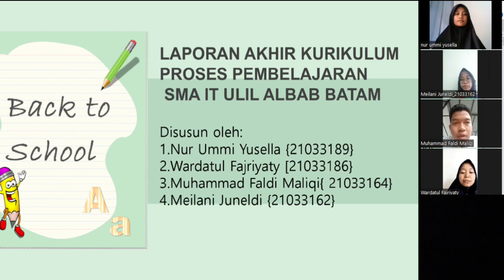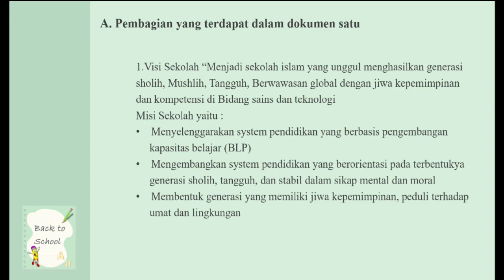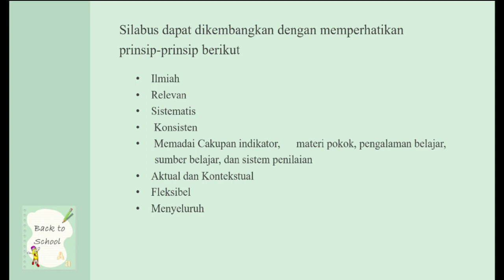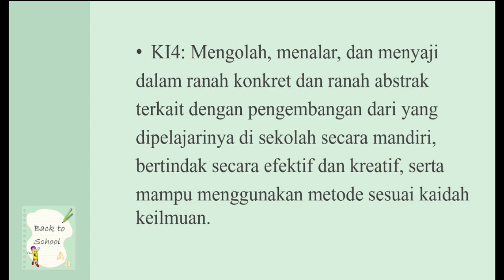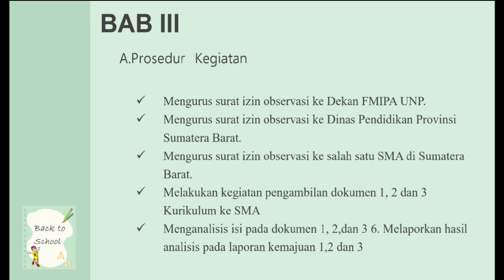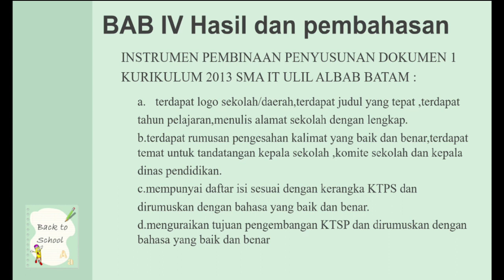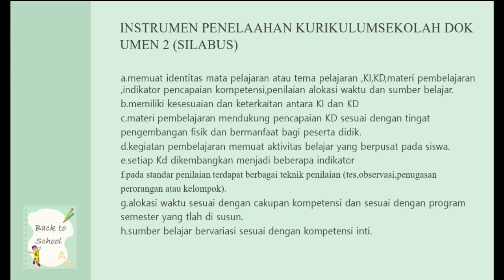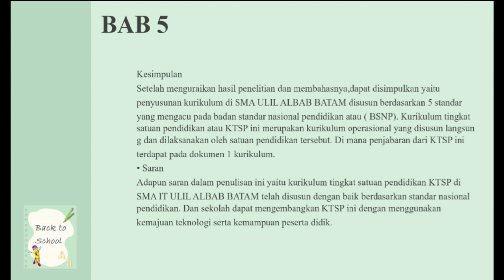Yuk jalan-jalan ke SMA ISLAM TERPADU ULIL ALBAB BATAM !! Seperti apa ya kurikulum disana?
Nama Anggota Kelompok :
1. Nur Ummi Yusella (21033189)
2. Wardatul Fajriyaty (21033186)
3. Muhammad Faldi Maliki (21033164)
4. Meilani (21033162)

Kurikulum merupakan suatu dokumen atau rencana mengenai kualitas pendidikan yang harus dimiliki oleh peserta didik melalui suatu pengalaman belajar,atau kurikulum disebut juga sebagai jantung dari pendidikan.

Seperti SMA ISLAM TERPADU ULIL ALBAB BATAM, kurikulumnya di susun berdasarkan peraturan dalam Peraturan Pemerintah Nomor 19 tahun 2005, tentang standar nasional pendidikan, bahwa setiap sekolah wajib mengembangkan kurikulum berdasarkan Standar Kompetensi Lulusan (SKL), Standar Isi (SI) dan berpedoman kepada panduan penyusunan kurikulum KTSP jenjang pendidikan dasar dan menengah yang di keluarkan oleh Badan Standar Nasional Pendidikan (BSNP).

Sesuai pertimbangan dari komite sekolah dan diketahui dinas pendidikan dan kebudayaan, maka kurikulum SMA IT Ulil Albab Batam menggunakan kurikulum 2013 untuk setiap kelas tahun pelajaran 2020/2021,dengan peminatan MIPA, IPS, serta bahasa dan budaya.

Agar saya dan mahasiswa semakin bersemangat untuk membuat konten-konten edukasi lainnya.
Terima kasih. Salam sehat selalu.